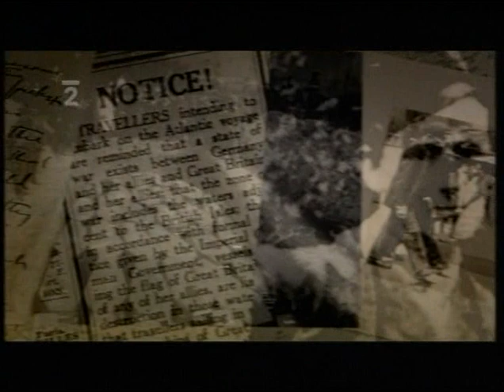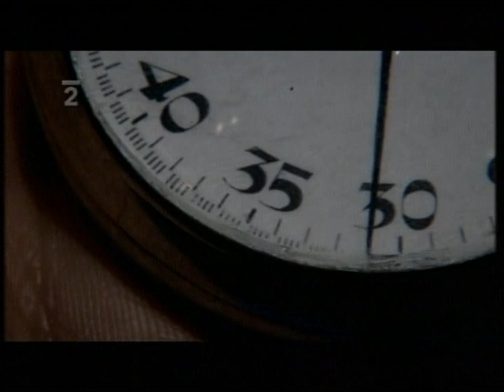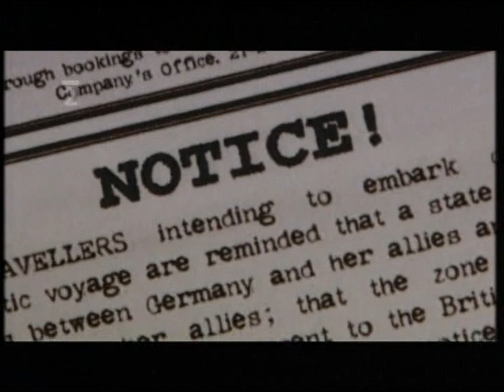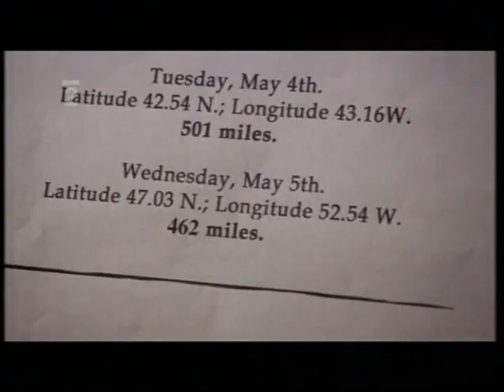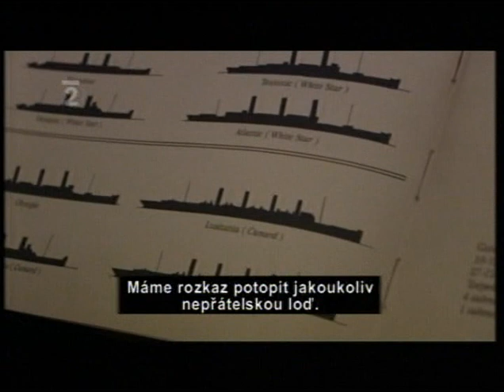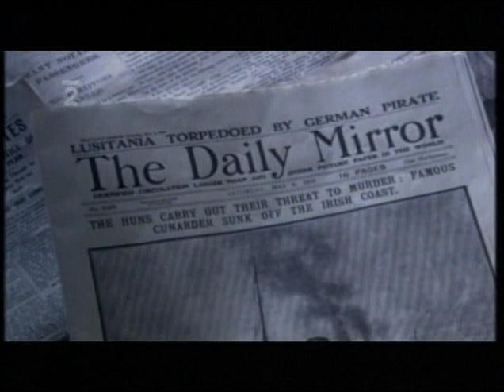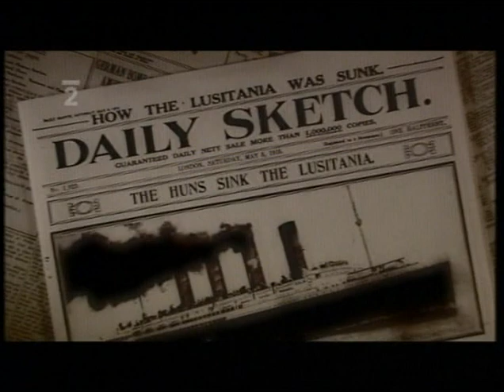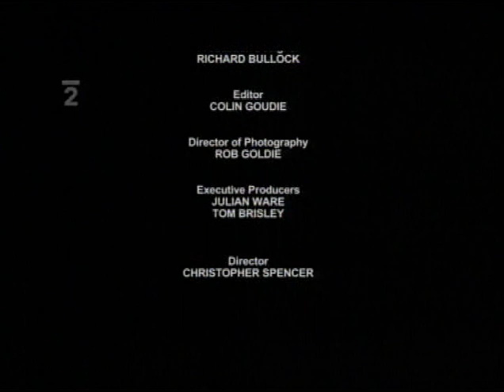Lusitania Vražda v Atlantiku 2007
Speciál 102 let od potopení Lusitanie